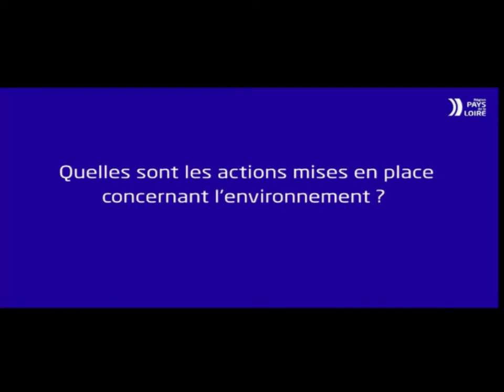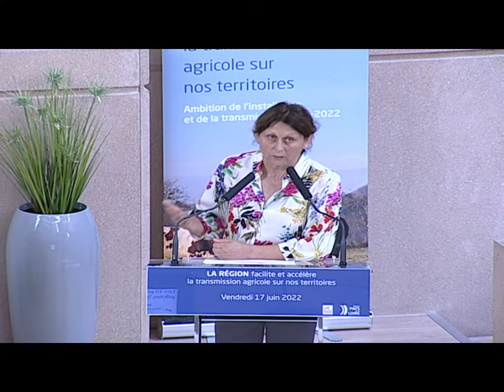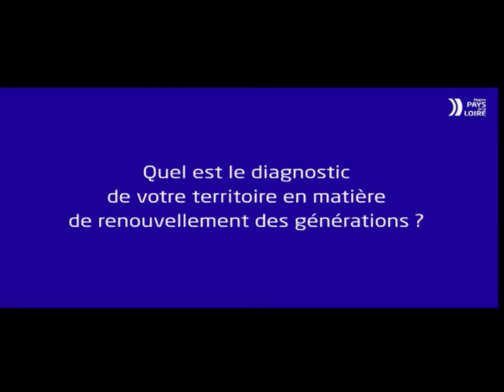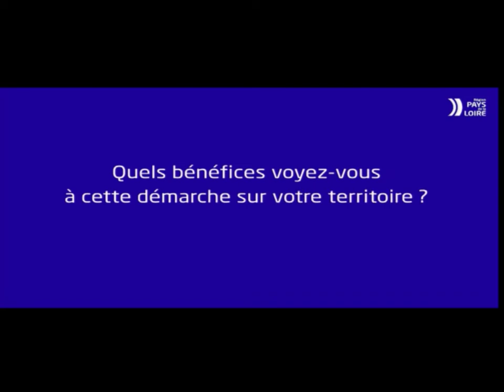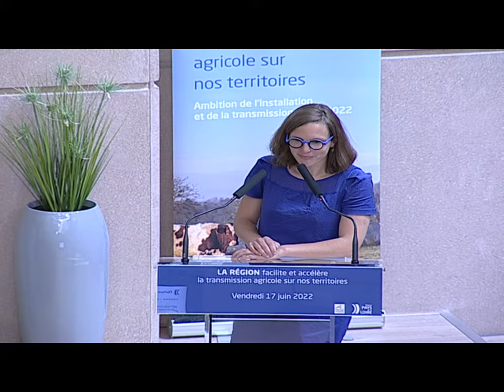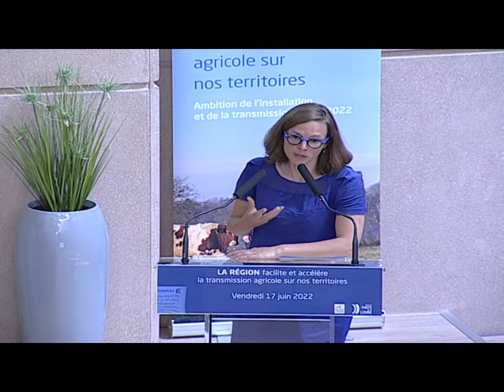Innover sur les territoires pour un meilleur renouvellement des générations en agriculture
La France paysanne vieillit. D'ici à 2034, la moitié des agriculteurs sera à la retraite et sept millions d'hectares de terres vont devoir trouver repreneur. Or dans le même temps, le nombre de nouvelles installations continue de baisser. Pour y remédier, la Région des Pays de la Loire s’est engagée dans une démarche expérimentale, innovante et unique en France pour faire face à l’enjeu du renouvellement des générations en agriculture.